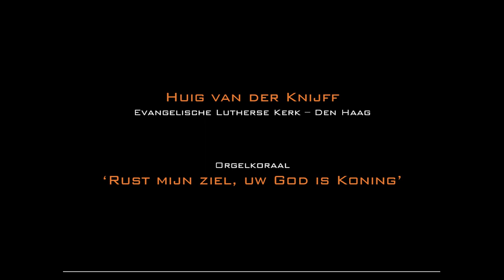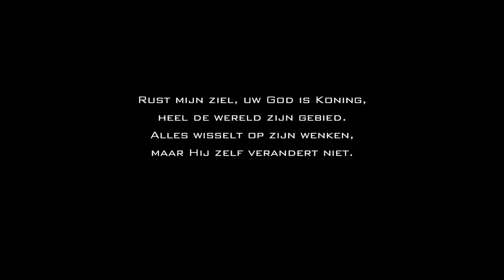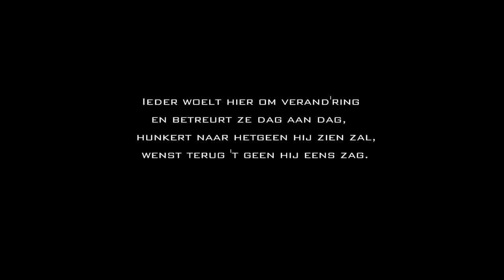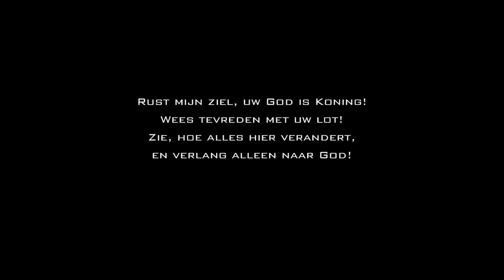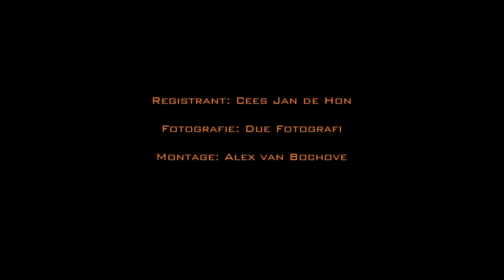Huig van der Knijff - Rust mijn ziel uw God is Koning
Liedbewerking 'Rust mijn ziel uw God ik Koning
Registrant: Cees Jan de Hon - Fotografie: Due Fotografi - Montage: Alex van Bochove